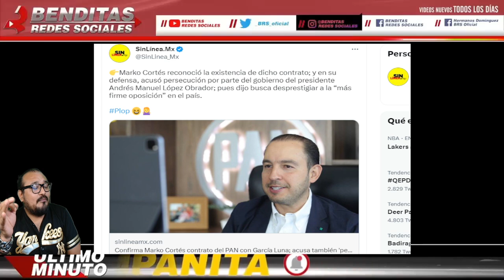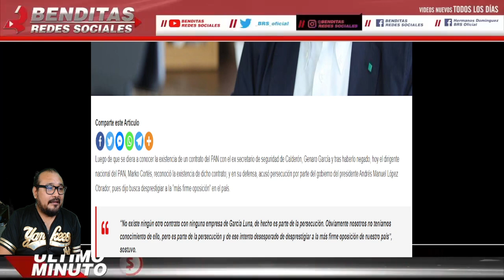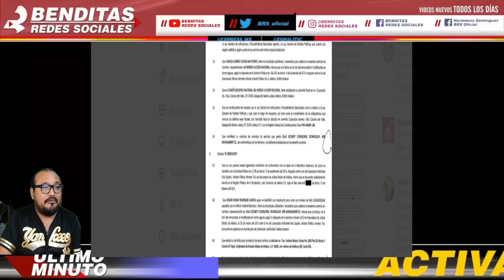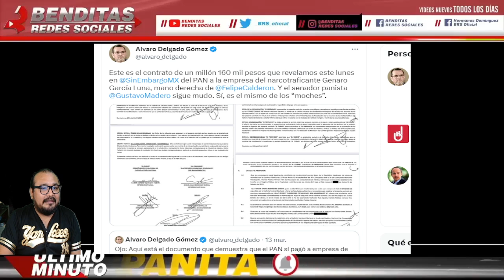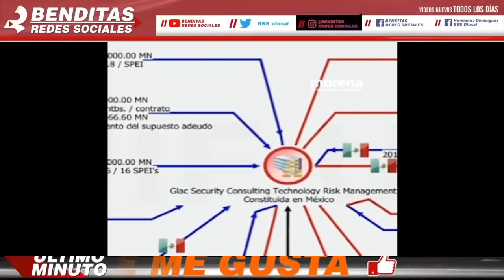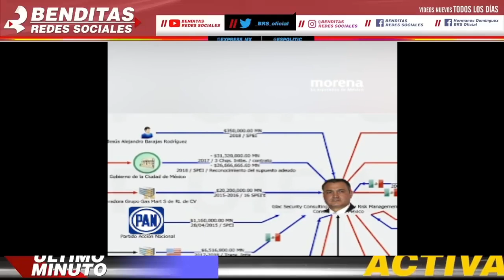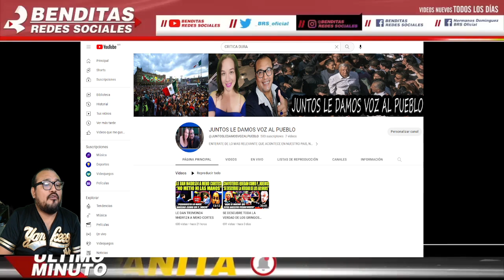NO LE QUEDO DE OTRA MARKO CORTES LO CONFIESA TODO